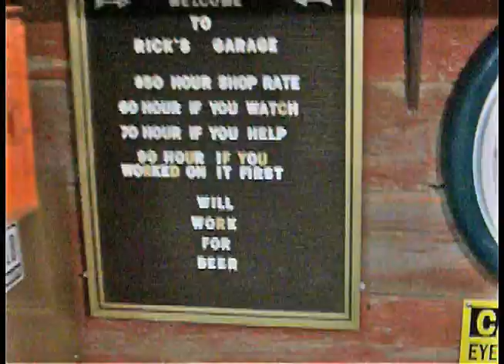Trailer (Botches Away!)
Count how many botches we did?

Made in October, we were not on our game; Charlie wasn't there at the time, it was late, long, tedious, and the spark from the Mario & The Mob video just wasn't there. Please enjoy it for the little amount of time I did editing this crap.